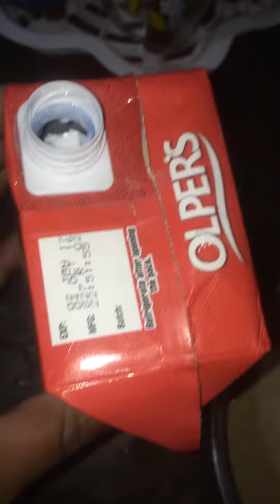Olpers milk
Olpers is selling expired milk